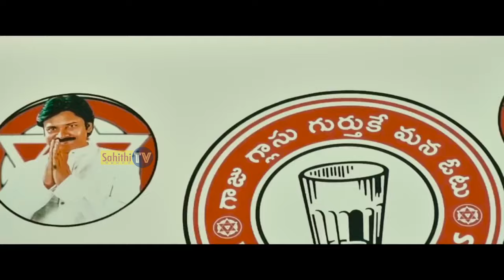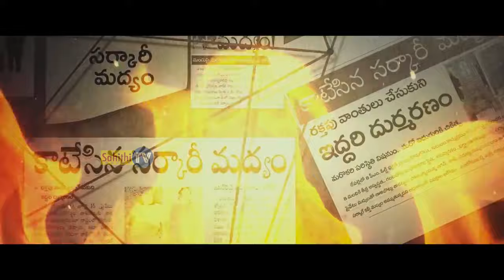జనసేన జంగ్ సైరన్🔥🔥 Goosebumps Song On Pawan Kalyan | Jani Master | Gagonda Gaddar | Janasena Party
Watch here Goosebumps Song On Pawan Kalyan | Jani Master | Gagonda Gaddar | Janasena Party